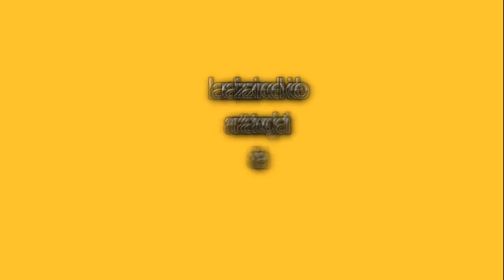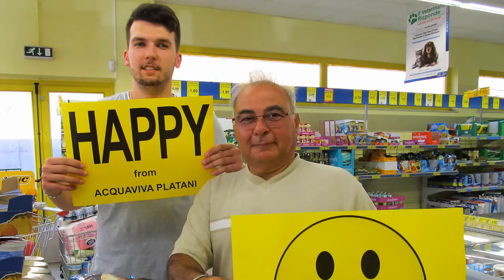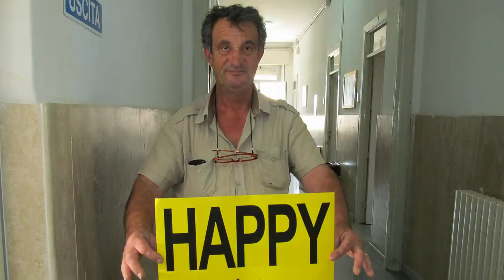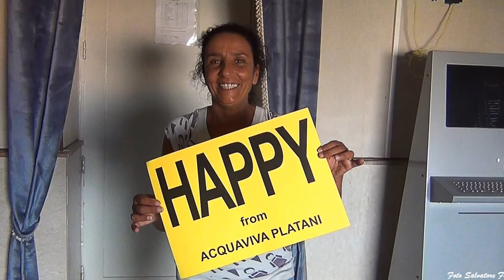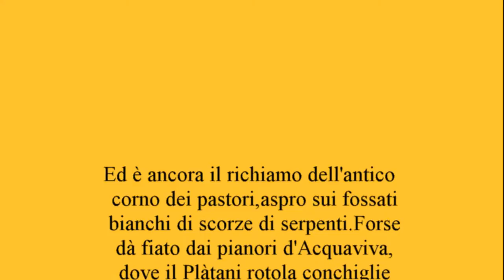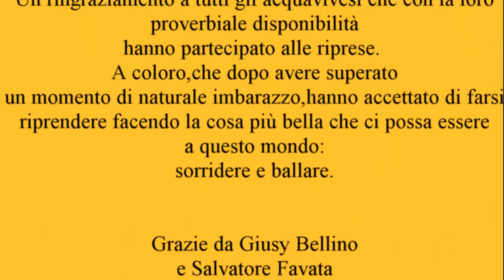Foto del backstage di "Happy Acquaviva Platani" 2014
Foto del backstage di "Happy Acquaviva Platani" (Sicily)
La realizzazione del video raccontata attraverso gli scatti
di Salvatore Favata.

Ed è ancora il richiamo dell'antico
corno dei pastori, aspro sui fossati
bianchi di scorze di serpenti. Forse
dà fiato dai pianori d'Acquaviva,
dove il Plàtani rotola conchiglie
sotto l'acqua fra i piedi dei fanciulli
di pelle uliva. O da che terra il soffio
di vento prigioniero, rompe e fa eco
nella luce che già crolla; che vuoi,
pastore d'aria? Forse chiami i morti.
Tu con me non odi, confusa al mare
dal riverbero, attenta al grido basso
dei pescatori che alzano le reti.
"Salvatore Quasimodo"

Un ringraziamento a tutti gli acquavivesi che con la loro
proverbiale disponibilità hanno partecipato alle riprese. A
coloro, che dopo avere superato un momento di naturale
imbarazzo, hanno accettato di farsi riprendere facendo la
cosa più bella che ci possa essere a questo mondo:
sorridere e ballare.

Grazie da Giusy Bellino e Salvatore Favata

Acquaviva Platani - (14 novembre 2014)